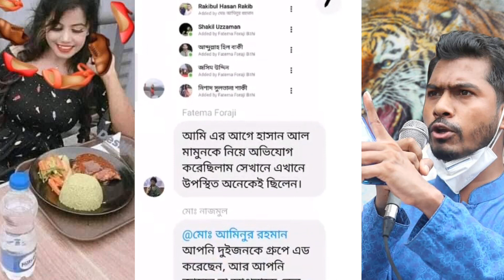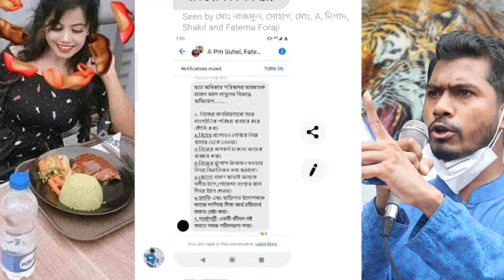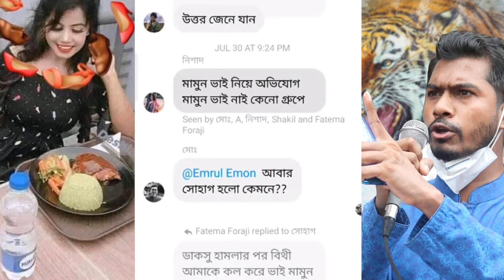এবার সেই মেয়ের ম্যাসেঞ্জার গ্রুপের ভিডিও ভাইরাল হলো । নুরুল নুরুল হক নুর। Vp Nurul Huq Nur